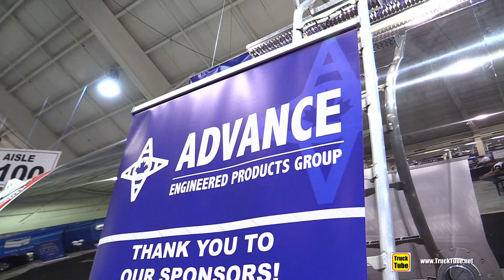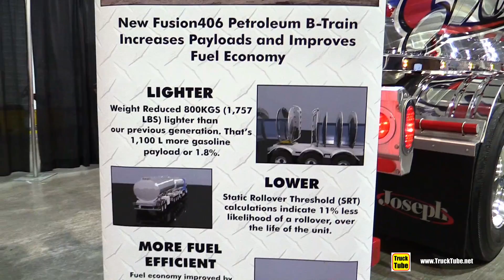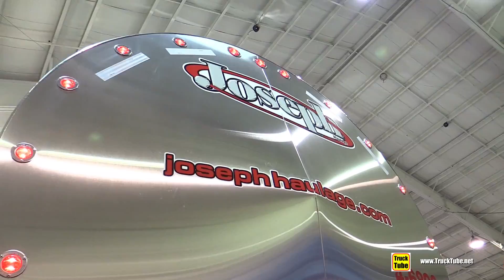2018 Peterbuilt 567 Truck with Advance Tank Trailer - Walkaround - 2018 Truckworld Toronto